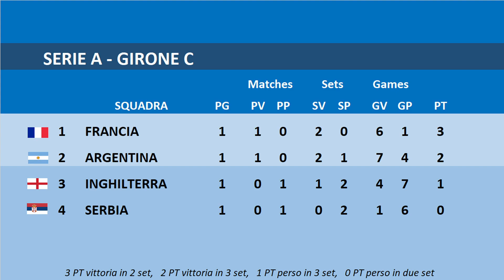AO TENNIS 2 - COPPA DAVIS - CANADA vs STATI UNITI Fase a gironi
►AO INTERNATIONAL TENNIS 2 – COPPA DAVIS. Partecipano 16 squadre. Si affrontano in quattro gironi. Le prime due squadre di ciascun girone vanno alle eliminatorie dirette. Le ultime di ogni girone retrocedono in Serie B.
Set: 3 – Game per set: 3
Punteggio: 3 PT vittoria in 2 set,   2 PT vittoria in 3 set,   1 PT perso in 3 set,   0 PT perso in due set.

★CAPITOLI:
🎾 Fase a gironi: CANADA vs STATI UNITI

🎮Console: PS5 – Difficoltà: Dilettante – Durata: 3 set – Set da 3 game.

🎾 GIRONE A
STATI UNITI vs RUSSIA 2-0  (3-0/4-3)
CROAZIA vs CANADA 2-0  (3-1/3-0)
CANADA vs STATI UNITI 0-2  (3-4/0-3)
RUSSIA vs CROAZIA 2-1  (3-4/3-0/3-0)
STATI UNITI vs CROAZIA
RUSSIA vs CANADA

►Classifica:
🟢 STATI UNITI 6
🟢 CROAZIA 4
🟠 RUSSIA 2
🔴 CANADA 0

🎾 GIRONE B
SVIZZERA vs GERMANIA 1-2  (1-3/4-3/0-3)
SUDAFRICA vs SVEZIA 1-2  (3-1/1-3/1-3)
SVEZIA vs SVIZZERA
GERMANIA vs SUDAFRICA
SVIZZERA vs SUDAFRICA
GERMANIA vs SVEZIA

►Classifica:
🟢 GERMANIA 2
🟢 SVEZIA 2
🟠 SUDAFRICA 1
🔴 SVIZZERA 1

🎾 GIRONE C
SERBIA vs FRANCIA 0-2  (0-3/1-3)
INGHILTERRA vs ARGENTINA 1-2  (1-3/3-1/0-3)
ARGENTINA vs SERBIA
FRANCIA vs INGHILTERRA
SERBIA vs INGHILTERRA
FRANCIA vs ARGENTINA

►Classifica:
🟢 FRANCIA 3
🟢 ARGENTINA 2
🟠 INGHILTERRA 1
🔴 SERBIA 0

🎾 GIRONE D
SPAGNA vs REPUBBLICA CECA 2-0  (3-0/3-1)
AUSTRALIA vs ITALIA 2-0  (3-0/3-1)
ITALIA vs SPAGNA
REPUBBLICA CECA vs AUSTRALIA
SPAGNA vs AUSTRALIA
REPUBBLICA CECA vs ITALIA

►Classifica:
🟢 SPAGNA 3
🟢 AUSTRALIA 3
🟠 ITALIA 0
🔴 REPUBBLICA CECA 0